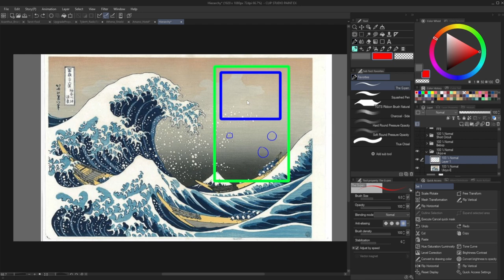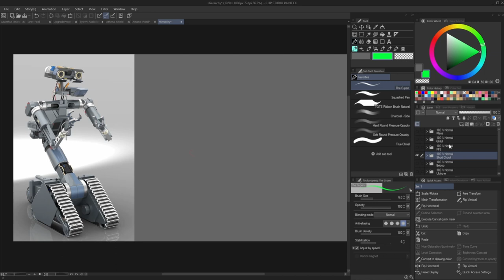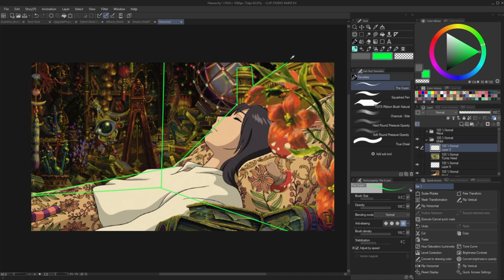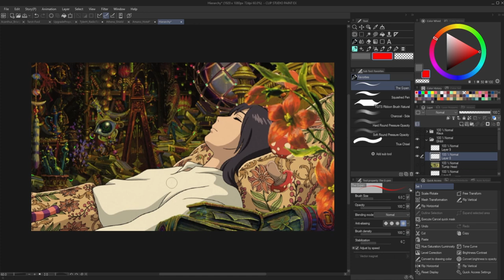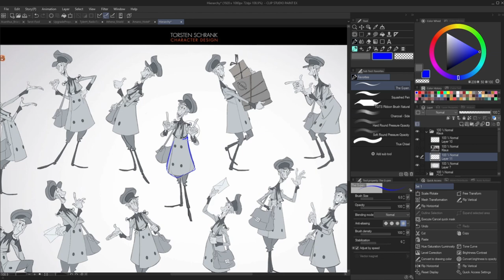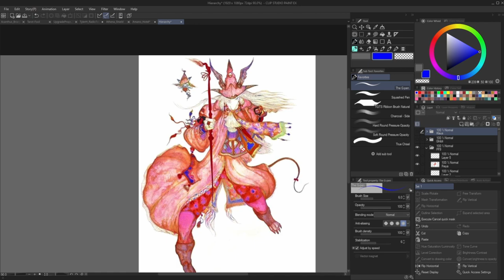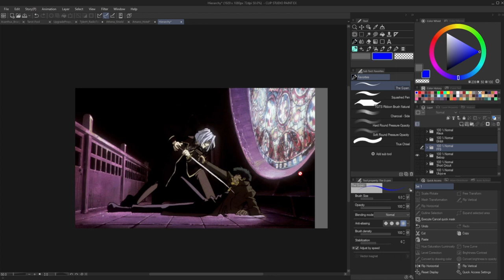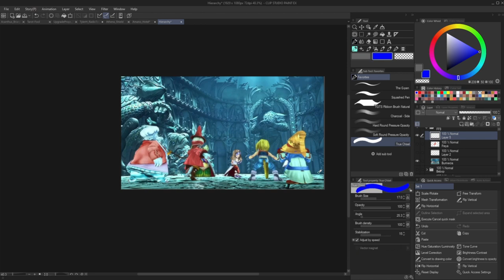Everything is Shapes! Design 101: Shape and Line Hierarchy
Design fundamentals are different than art fundamentals, and knowing how to break down an image can make you a stronger artist overall.

0:00 - 0:52 Intro
0:53 - 5:44 Ukiyo-E
5:45 - 6:38 Shape Levels
6:39 - 10:00 Short Circuit
10:01 -  20:01 Studio Ghibli
20:02 - 28:13 Klaus
28:14 - 33:49 FFIX and Cowboy Bebop
33:50 - 34:58 Outtro